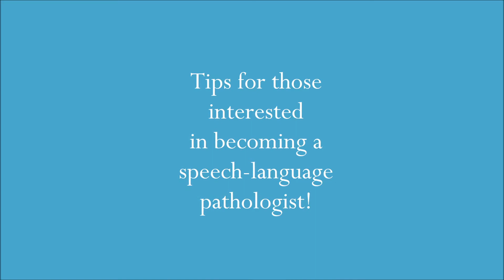How I Became a Speech-Language Pathologist + Tips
Hey y'all! It's Keylonda!! Please watch and listen as I share my journey to becoming a speech-language pathologist as well as some tips for those who are interested in the field. This is my first time opening up about my full-time job. I hope you all find it interesting and information. Any questions? Leave them in the comments!

FB: Dealing with the Wheelers